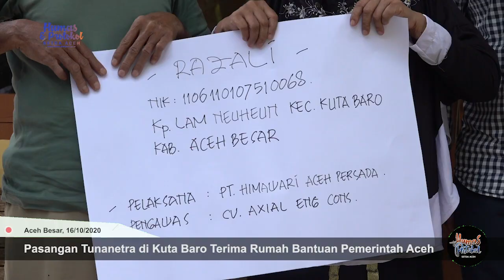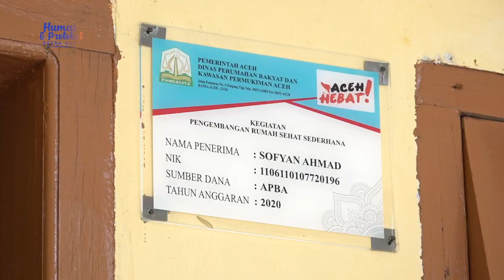20 Tahun Tempati Rumah Gubuk, Pasangan Tunanetra di Kuta Baro Terima Rumah Bantuan Pemerintah Aceh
Pemerintah Aceh menyerahkan bantuan rumah layak huni untuk pasangan tunanetra di Gampong Lam Neuheun, Kecamatan Kuta Baro, Aceh Besar, Jumat (16/10). Pasangan suami-istri penyandang disabilitas ini yakni Razali (70) dan istrinya Nur Aini (60).

Kepala Dinas Perumahan Rakyat dan Kawasan Permukiman Aceh, T. Mirzuan, didampingi Kepala Biro Humas dan Protokol Setda Aceh, Muhammad Iswanto menyerahkan bantuan rumah layak huni untuk pasangan tunanetra penyandang disabilitas Razali (70) dan istrinya Nur Aini (60) di Kecamatan Kuta Baro, Aceh Besar, Jumat (16/10/2020).

Proses serah terima rumah berkonstruksi beton itu dilakukan Kepala Dinas Perumahan Rakyat dan Kawasan Permukiman (Perkim) Aceh, T. Mirzuan, didampingi Kepala Biro Humas dan Protokol Setda Aceh Muhammad Iswanto.

“Ini rumah bantuan dari Pemerintah Aceh, sudah siap, sudah bisa ditempati,” ujar T. Mirzuan yang disambut haru pasangan tersebut.

Razali dan Nur Aini mengaku cukup gembira mendapat rumah bantuan tersebut. Keduanya telah menunggu momen itu selama 20 tahun. Selama itu pula pasangan renta yang belum dikaruniai anak itu bertahan hidup di rumah gubuk berkonstruksi kayu.

“Hidup kami sulit sekali. Kami berdua tidak bisa melihat,” kata Nur Aini yang duduk bersisian dengan suaminya.

“Alhamdulillah, saya ucapkan terima kasih kepada Bapak Gubernur. Rumah ini sudah saya terima,” lanjut wanita yang mulai tidak bisa melihat sejak usia 7 bulan itu.